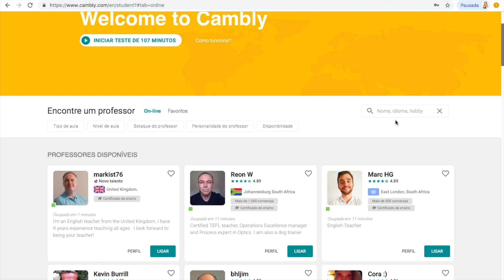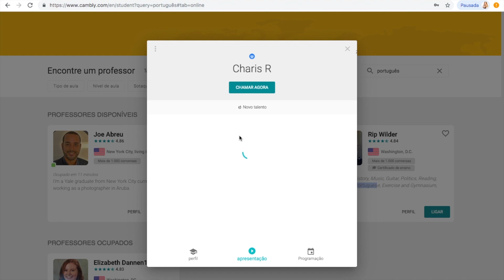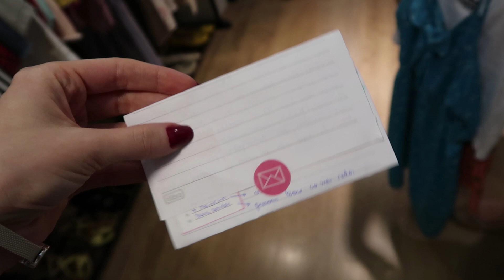MEU PRIMEIRO EVENTO!! | Camila Karam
BEIJOS BEIJOS CAMILA KARAM